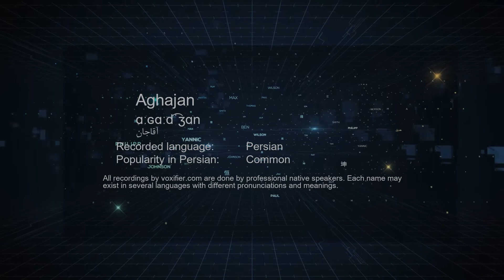How to Pronunce Aghajan (آقاجان) in Persian (Farsi) - Voxifier.com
This is the Persian (Farsi) pronunciation, gender, and phonetics recording of the name Aghajan (آقاجان). The same name may exist in other languages with different pronunciations.